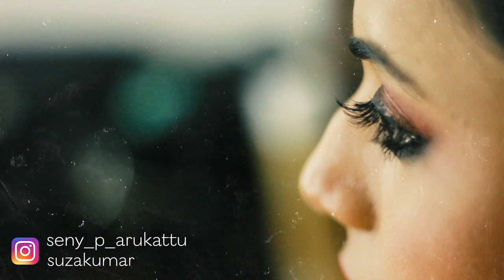Actress Suza Kumar Photoshoot Making Video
© Copyright Protected Video //
Artist Suza Kumar
Makeup Jayesh Sulthan
Photography Seny P Arukattu